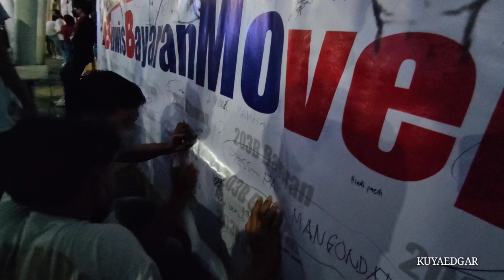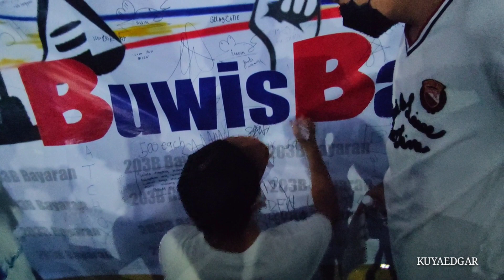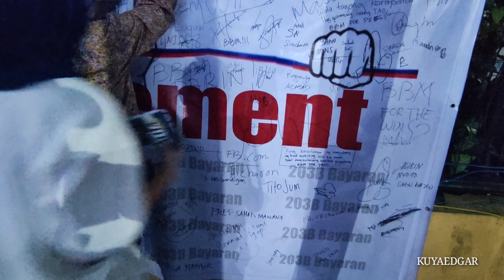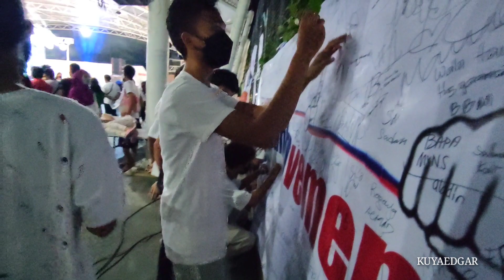NAKU PO QUEZON CITY GRABE NAG SILABASAN ANG MGA SOLID ISKO PANOORIN!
LALO NAPO SA ATING MGA OFW MARAMING SALAMAT PO GOODBLESS PO MGA KABABAYAN

FLUSHING OPERATION UPDATE
CLEARING OPERATION UPDATE
BAGONG MAYNILA UPDATE
MANILABAY UPDATE
DENR UPDATE
MANILA UPDATE
MANILA UPDATE
MANILA UPDATE
MANILA UPDATE
MANILA BLOGGER